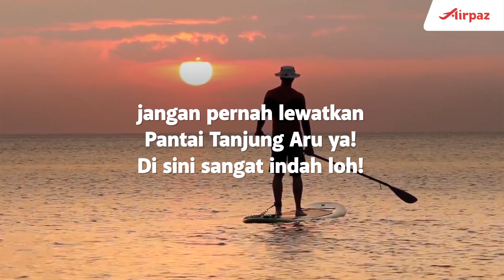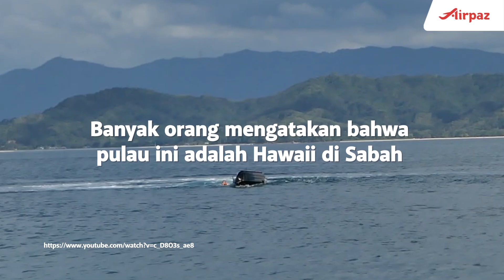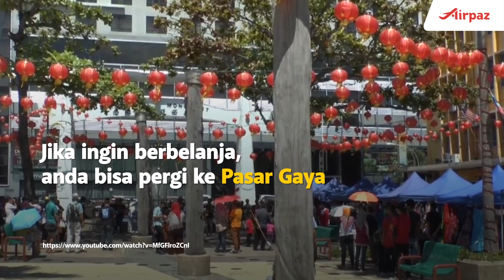5 Tempat yang Harus Kamu Kunjungi di Sabah Malaysia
5 Tempat yang Harus Kamu Kunjungi di Sabah Malaysia

Malaysia adalah suatu tempat yang sangat menyenangkan, terutama di Sabah. Berikut adalah tempat-tempat di Sabah, pasti anda akan bersenang-senang di Sabah!